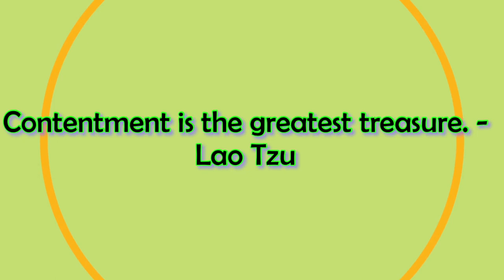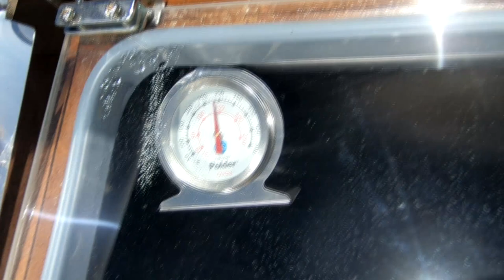Sun Oven Apple Pie!...And Other Things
Robber bakes an apple pie in the sun oven, but how will it come out? She also plants the cold frame and Buzz' solar panel rack gets a tryout in the wind!